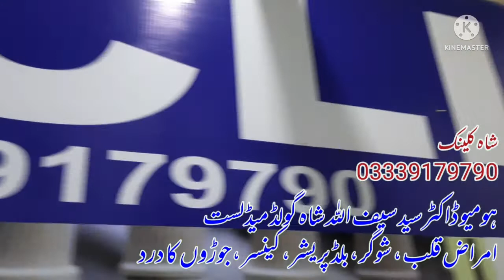shah clinic Peshawar Dr saif Shah part 2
shah clinic Peshawar Dr saif Shah part 2 شاہ کلینک میں محتلف بیماریوں کی مریضوں کا ریپورٹ